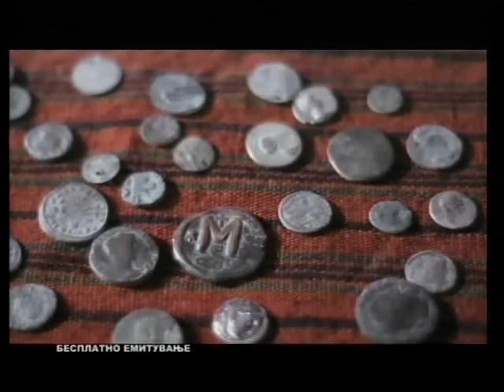Explore Macedonia - New Spots_7